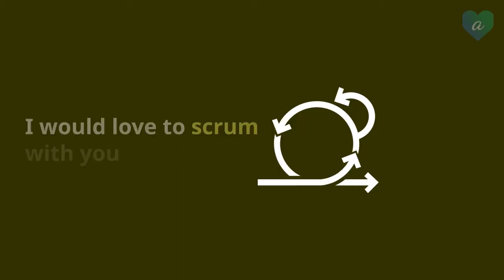Rugby Puns,One Liners and Pick Up Lines